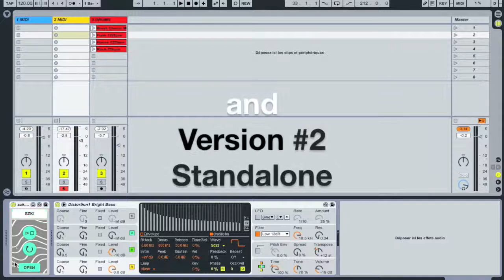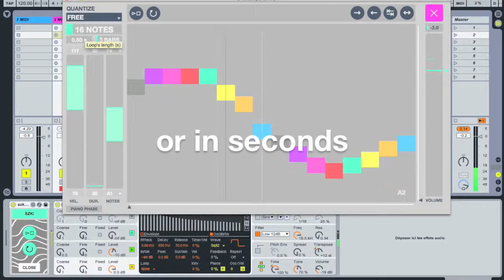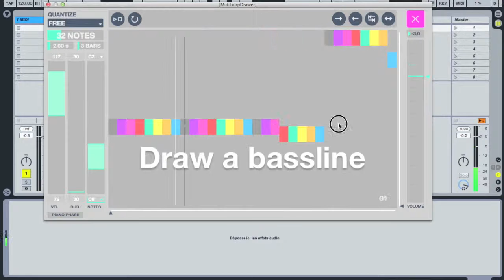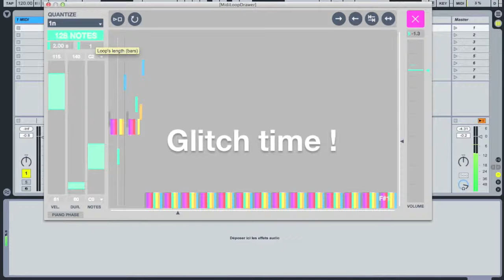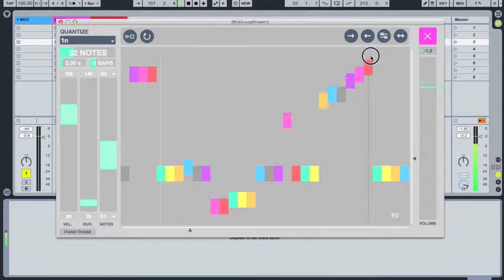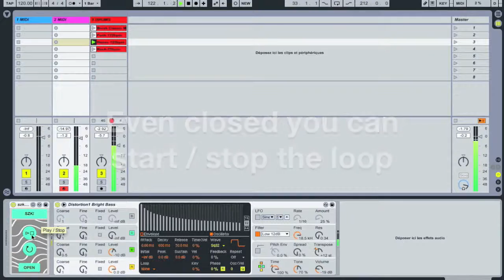Midi Loop Drawer / Sequencer - Draw your midi loop ! Max For Live device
Midi Loop Drawer is a simple sequencer made to draw and create loops of MIDI notes. Choose the loop’s length (in seconds or bars), choose the number of notes you want into the loop, define ranges for velocities & notes duration, then Draw and play ! Two versions are included : embeded into tracks effects’s area / wide screen standalone window.